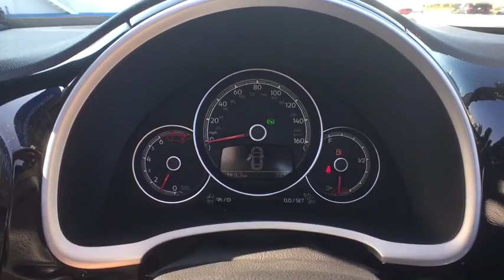2017 Volkswagen Beetle Convertible Orlando, Sanford, Kissimme, Clermont, Winter Park, FL 70298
2017 Volkswagen Beetle Convertible
2017 Volkswagen Beetle Convertible 1.8T S - Stock#: 70298 - VIN#: 3VW517AT4HM804263

Black. Convertible! Stability and traction control keep you in check and on course. Florida fun driving in the sun !When's the best time to buy a convertible? When summer is gone and dealers are looking to give them away! Like us! Look at the miles, look at the options then look at the price! This Beetle is nicely equipped with features such as Black. Tackles a robust ride with aplomb.David Maus VW on Lee Road proudly serving the following communities.